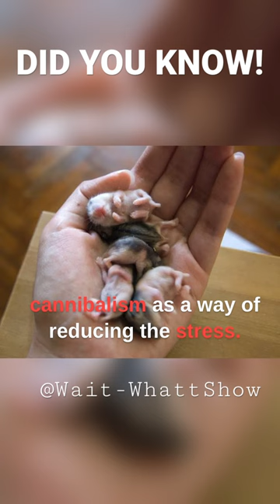Why Hamsters Eat Their Own BABIES!!😱😱 | Did You Know Why?